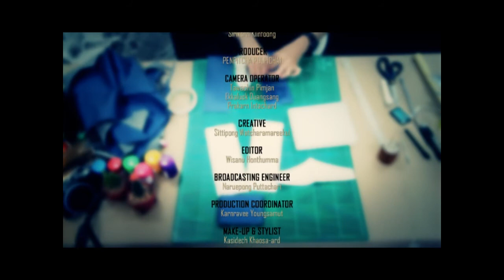เจ้าหญิง D.I.Y แจน ญาดา By Who i am Part 2/3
แจน ญาดา เจียรจิตเลิศ สาวน้อยดีกรี Ray idol searh 2012 ผู้หญิงที่หลงรักงาน D.I.Y เป็นชีวิตจิตใจ